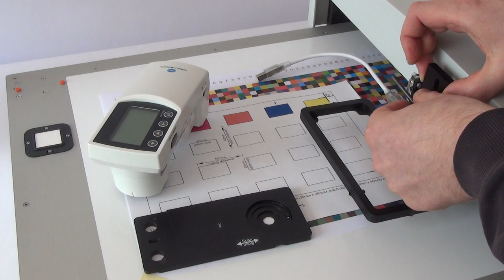ColorScout A+ - KonicaMinolta FD-7 - Mounting